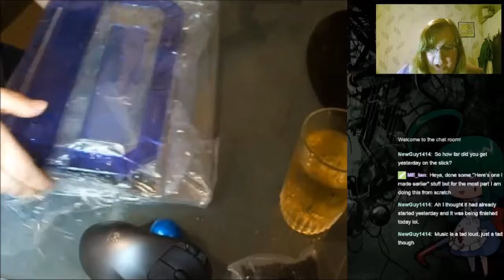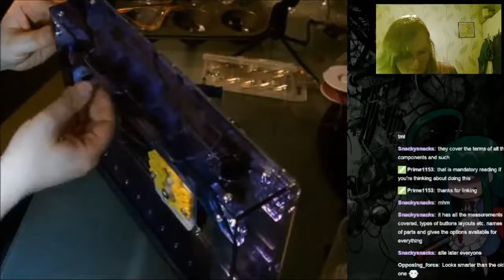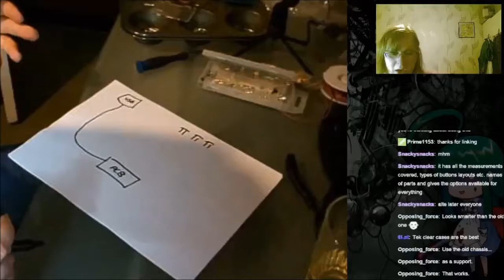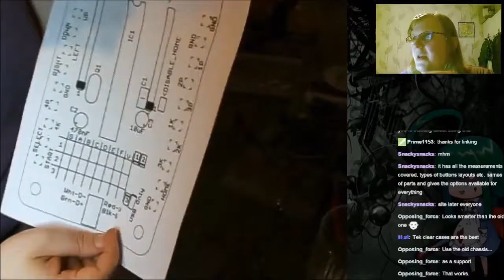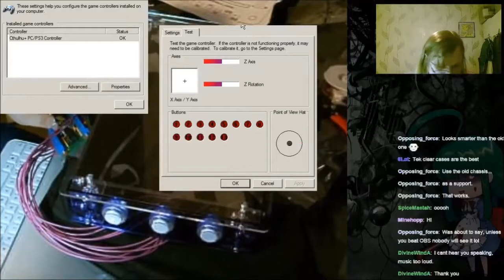"Let's build a fightstick!" Timelapse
Timelapse video from the /r/Skullgirls "Let's build a fightstick!" Twitch stream.

Case - TEK Innovations
Stick - Seimitsu LS40-01
Buttons - Seimitsu screw-in
PCB - Cthulhu